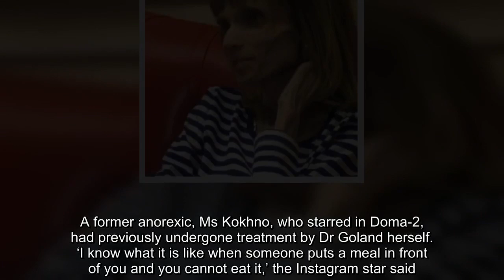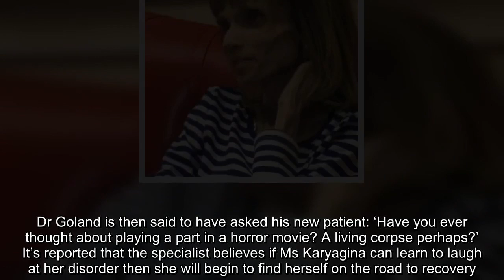Anorexic woman so thin she could 'play a living corpse in horror movie'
An anorexic woman who weighs the same amount as a four-year-old has been told by a doctor that she could get a part in a horror movie.  Kristina Karyagina, from Barnaul in south-central Russia, weighs just 2st 7lb (17kg) after stopping eating properly during her time at high school.  The 26-year-old has now been warned by specialist Dr Yan Goland that she could get a part as a ‘living corpse’ due to her emaciated condition. The doctor is treating Ms Karyagina for free, after reality TV star Maria Kokhno used her 520,000 Instagram fan base to launch a campaign on her behalf.  A former anorexic, Ms Kokhno, who starred in Doma-2, had previously undergone treatment by Dr Goland herself. ‘I know what it is like when someone puts a meal in front of you and you cannot eat it,’ the Instagram star said.  ‘Even when you are aware that you are dying, you still cannot eat.Ms Karyagina stopped eating properly during her time at high school, where she lived off tiny chunks of banana and apple.  She went on to graduate from law school, but her illness escalated and she lost the ability to go outside of her apartment.  Ms Kokhno’s campaign helped to raise 110,000 RUB (£1,220) for Ms Karyagina and her mother to fly to Nizhny Novgorod, western Russia, for the specialised treatment. Dr Goland is then said to have asked his new patient: ‘Have you ever thought about playing a part in a horror movie? A living corpse perhaps?’ It’s reported that the specialist believes if Ms Karyagina can learn to laugh at her disorder then she will begin to find herself on the road to recovery.  And he could be right, as she managed to eat something other the small bites of fruit for the first time in months, during the second day of her treatment. Several days ago I saw my daughter eating kasha (a type of dry roasted grains) and I could not believe my own eyes!’ her mother Marina said.  ‘Before that day, her daily diet included only a tiny piece of apple or banana, water and juice.In a video upload of the milestone, Ms Karyagina can be seen afterwards taking a leisurely stroll with Ms Kokhno holding hands.  ‘Today, Kristina ate for the first time since last year,’ Ms Kokhno tells the camera.She now knows that anything is possible, it is very important. ’ Ms Karyagina is already lighter than people who have died of anorexia in the past. The illness can kill people who weigh around 40lb (18kg) to 56lb (25kg) by causing serious organ damage. Before starting her treatment, Ms Karyagina recorded a video where she thanked everyone who helped raise the money. ‘Hello everybody.  I am planning to go to a hospital soon,’ she said. ‘I want to thank you for your moral and financial support. See you in Nizhny Novgorod.